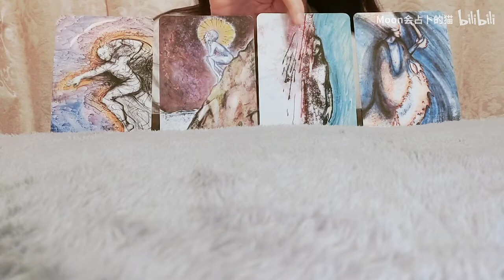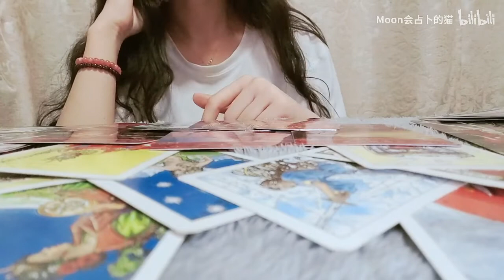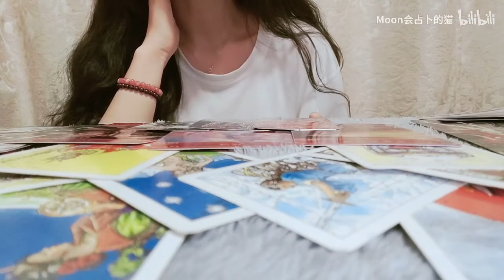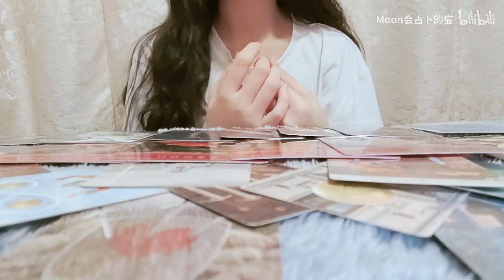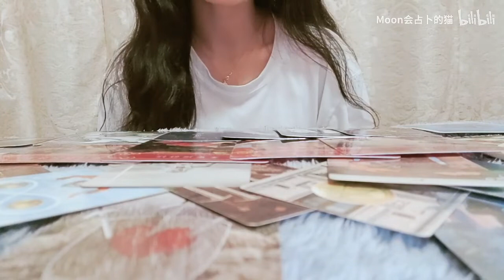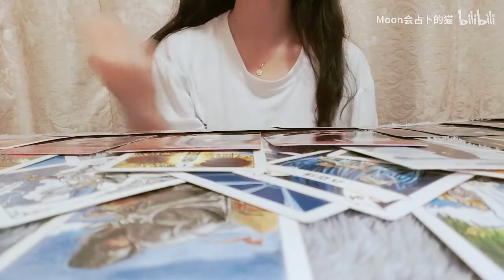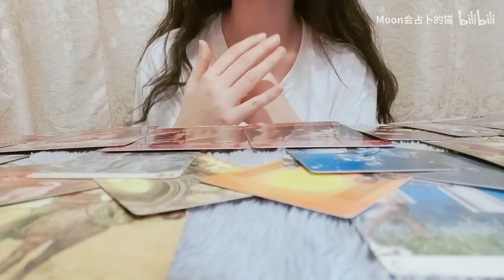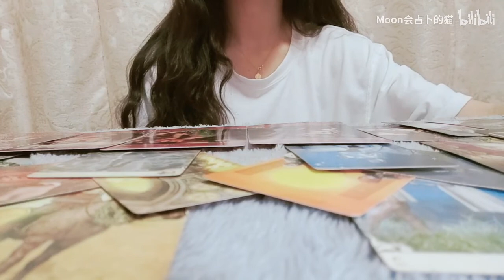【Moon塔罗】你想的那个人现在爱你吗？对你的建议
这个视频内容是大半夜突然想做就去做的，时间很晚了声音小不要介意！（虽然平常也差不多）我讲话慢可以加速播放~
这个视频内容比较快捷，时间很短，不知道大家喜欢我哪种方式，欢迎留言评论~有什么想看的主题记得告诉我哦~
如果想要一个私人占卜可以加我微信了解详情，爱你们(͒˶´⚇`˵)͒
时间轴:
第一组:01:10
第二组:13:43
第三组:25:23
第四组:35:44
大众占卜，有很多人的能量，切勿强行对号入座！